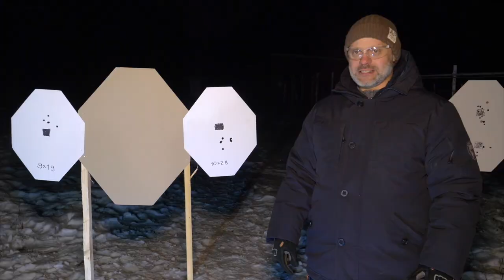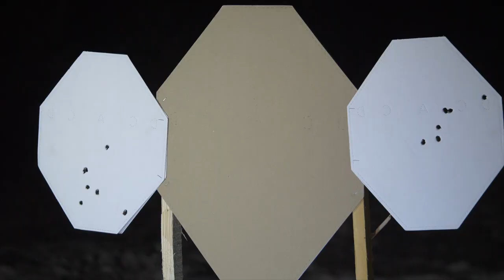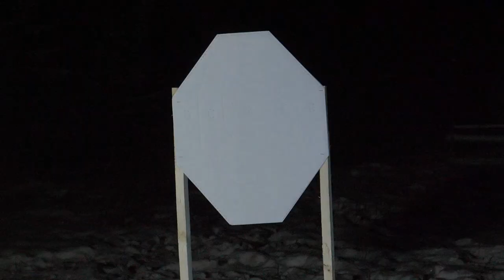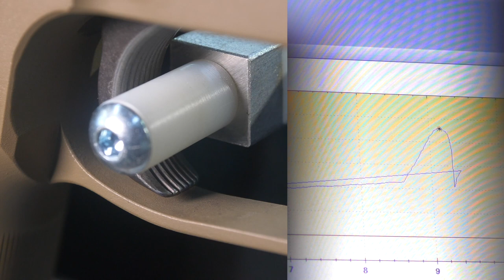Снайперский травмат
Это всего лишь резинострел, НО ЗАРАЗА! Он попадает в цель!
Рассказ про травматический пистолет Р226Т TK-Pro калибра 10х28 и соревнование на скорость и точность